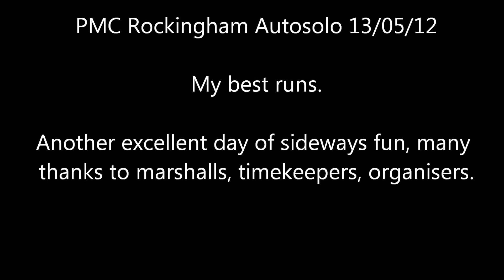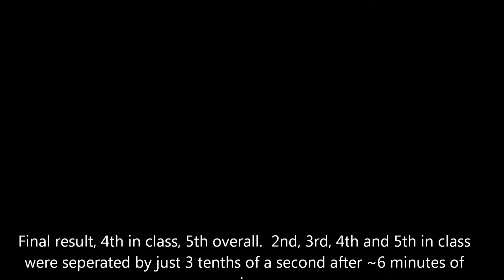Peterborough Motor Club Rockingham Speedway Autosolo 13/05/12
A few of my runs from the Peterborough Motor Club autosolo held at Rockingham Speedway.  Driving a standard mk1 mx5 1.8, no LSD.  After speaking to a few of the many other '5s competing it turns out my intermittent lack of power steering isn't unique to my car.  This is now my perfectly acceptable excuse for clumsy lock-to-lock slaloms and I'm sticking to it.  Many thanks to marshalls, timekeepers and organisers :-D